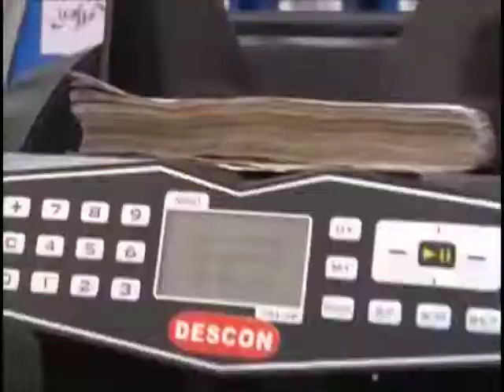Business Live on JoyNews (17-9-19)